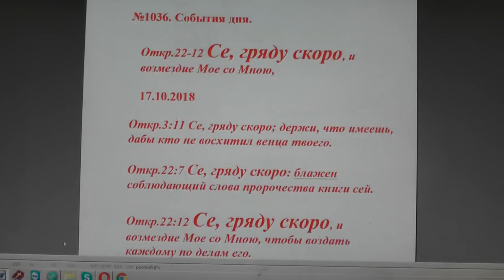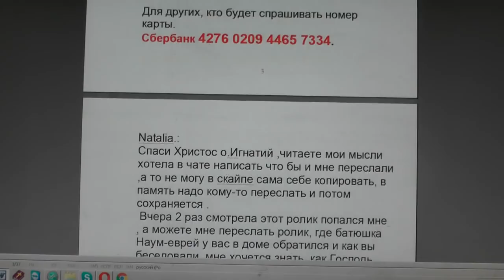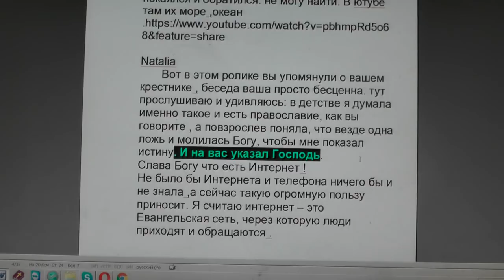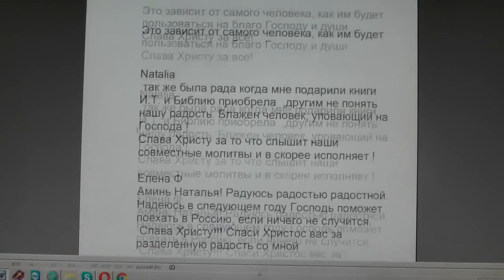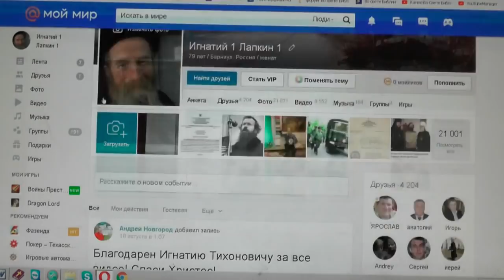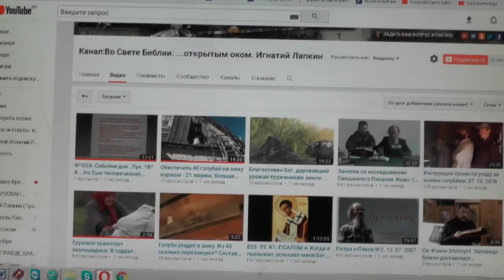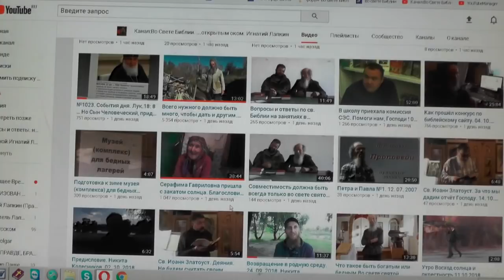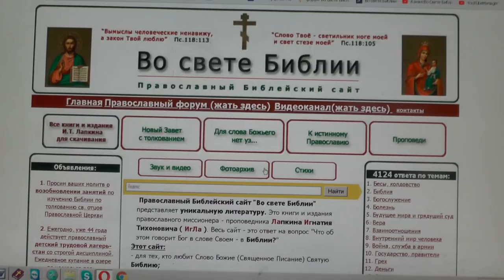№1036. События дня. Откр. 22:12 Се, гряду скоро, и возмездие Моё со Мною... 17. 10. 2018